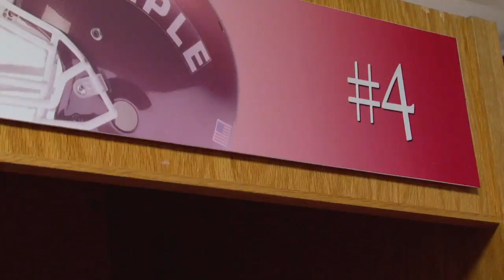Inside Temple Football, Ep.02, Part 3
Part 3 of the second episode of a new television series Inside Temple Football with Al Golden, an all-access, behind the scenes look at the breakout NCAA football program.